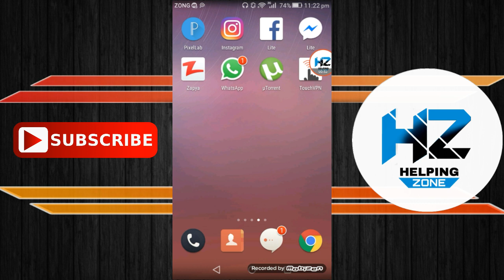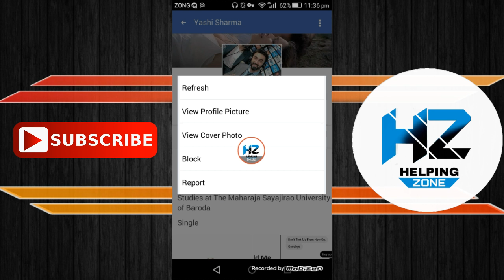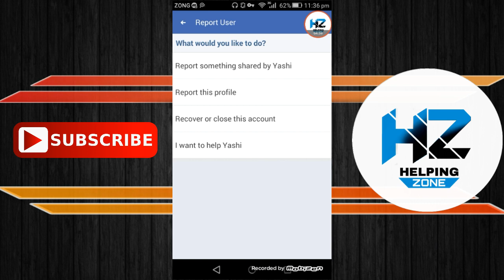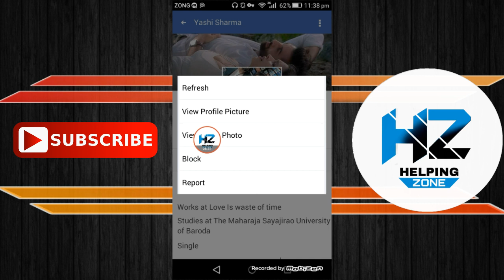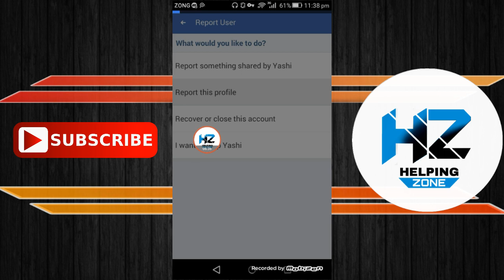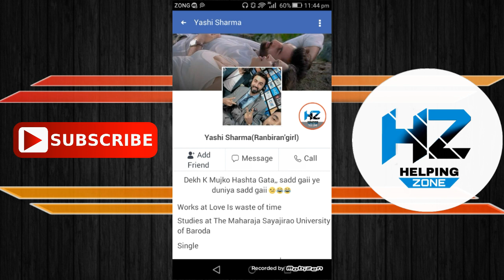How To Remove Any Facebook Account In 5 Reports 2018 | Helping Zone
HOW TO USE WITH OUT INSTALL KALI LINUX IN

VIDEO MAKE BY SHAHRUKH ALI
786HELPINGZONE